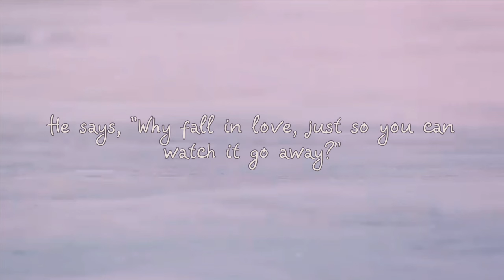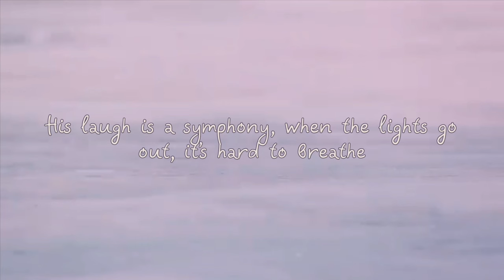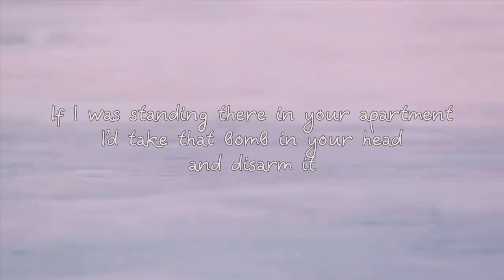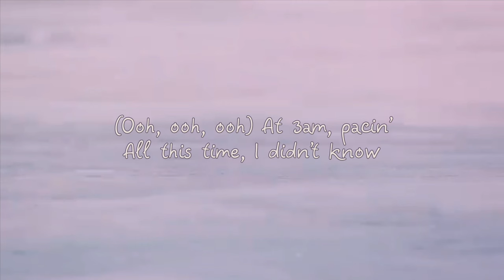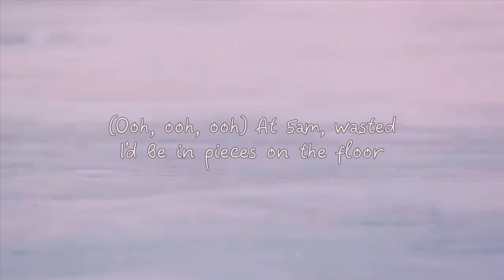Taylor Swift — Forever Winter (Taylor's Version) [From the Vault] Lyrics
[Taylor Swift]

[LYRICS]

He says he doesn't believe anything much he hears these days
He says, "Why fall in love, just so you can watch it go away?"
He spends most of his nights wishing it was how it used to be
He spends most of his flights getting pulled down by gravity

I call, just checkin' up on him
He's up, 3AM, pacin'
He says, "It's not just a phase I'm in"
My voice comes out beggin'

All this time, I didn't know
You were breakin' down
I'd fall to pieces on the floor
If you weren't around
Too young to know it gets better
I'll be summer sun for you forever
Forever winter if you go

He seems fine most of the time, forcing smiles and never minds
His laugh is a symphony, when the lights go out, it's hard to breathe
I pull at every thread trying to solve the puzzles in his head
Live my life scared to death he'll decide to leave instead

He's up, 5AM, wasted
Long gone, not even listening
My voice comes out screamin'

If I was standing there in your apartment
I'd take that bomb in your head and disarm it
I'd say, "I love you even at your darkest and

I'll be your summer sun forever
(Ooh, ooh, ooh) At 3AM, pacin'
(Ooh, ooh, ooh) At 5AM, wasted
I'd be in pieces on the floor

I say, "Believe in one thing, I won't go away"